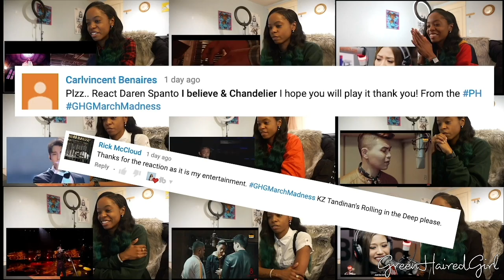So Hyang - Bridge Over Troubled Water REACTION!!!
Just beautiful...